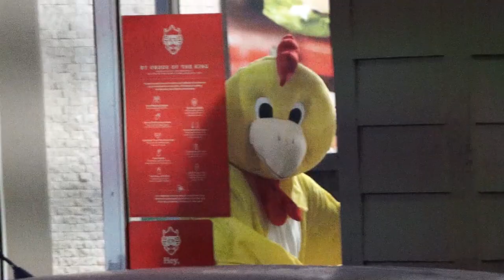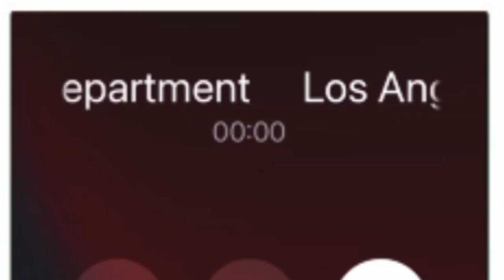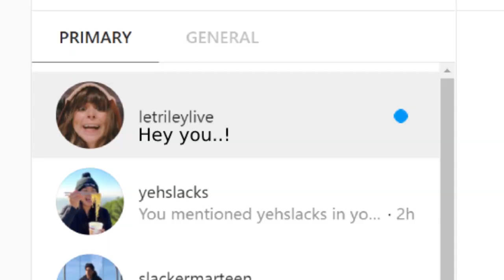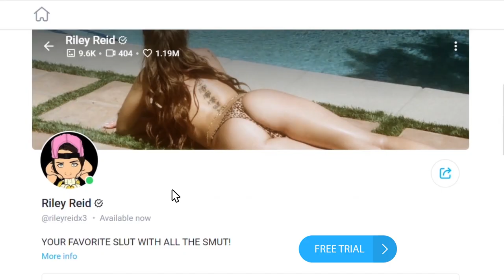Delivery Driver's Worst Day Ever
Warning!
*All stunts and interactions were performed by a HIGHLY untrained professional, involving REAL Postmates customers. Don't attempt at home.*
I am now banned from Postmates after making this video.